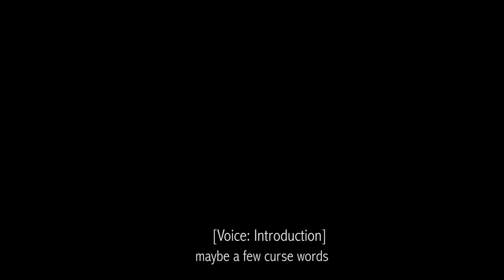Skytrex Shah Alam Journey Experience!!!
This is the intermediate level. When you're there, remember to bring some cash and water w bottle pouch with you!

PS, To quick things up in 2 mins video, i fast forwarded most of the clips!